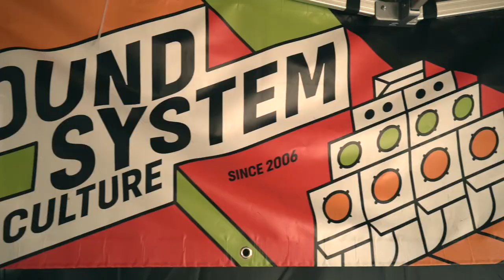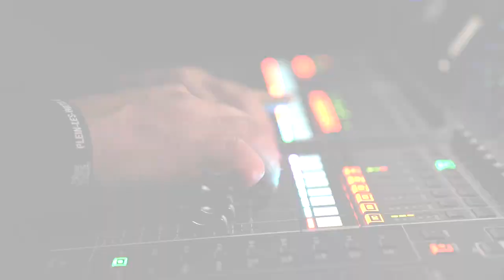PLW2023 - Highlights samedi 15 juillet